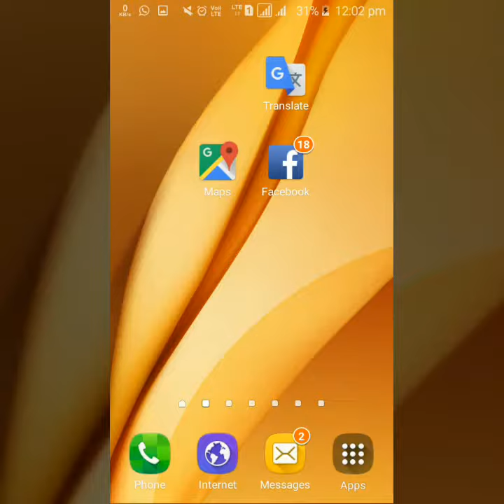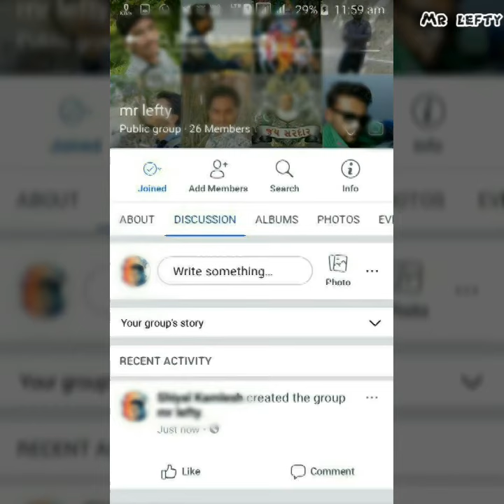How to create facebook group,mr lefty,Facebook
How, to, creating, fb,Facebook, grup, in,hindi/urdu,2018, mrlefty